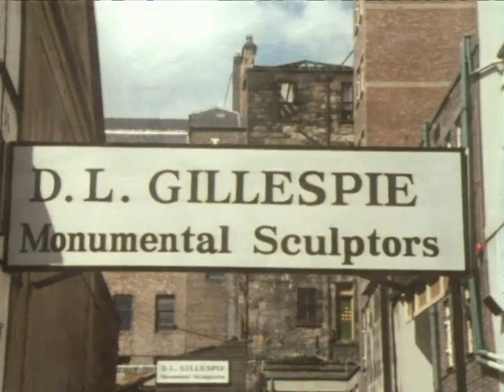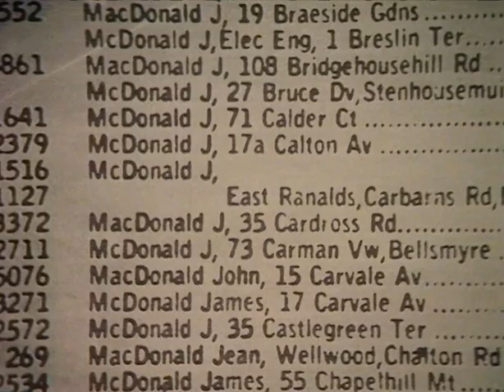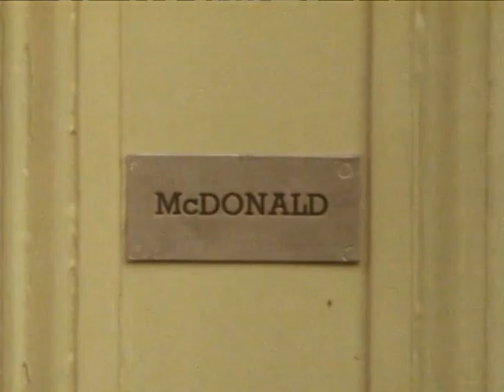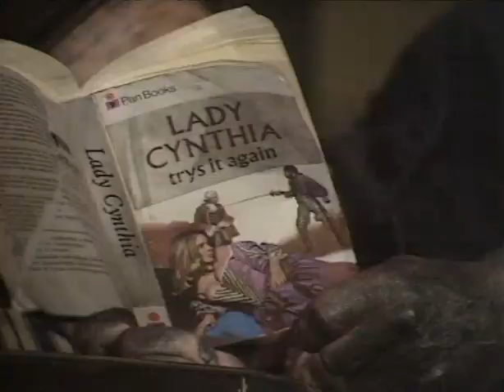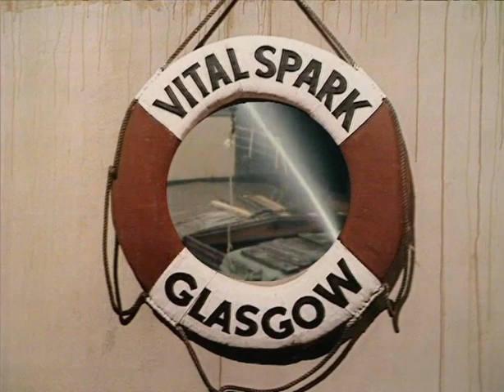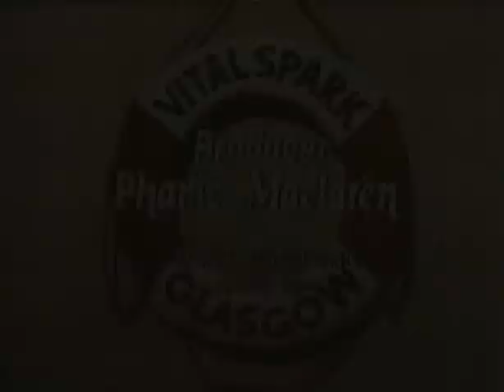The Vital Spark (Bad Luck Cargo)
The Vital Spark.